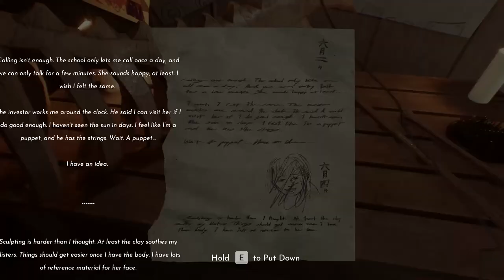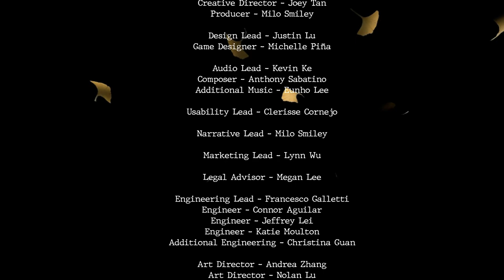A horror game where you use a needle and need to escape from a strange creature: GINGKO (PC) 5MG